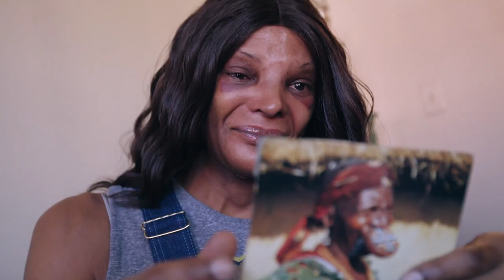Born To Be Trailer #1 | TopCine Movie TV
Born to Be&nbsp;follows the work of Dr. Jess Ting (he/him) at the groundbreaking Mount Sinai Center for Transgender Medicine and Surgery. There, for the first time ever in New York City, transgender and gender non-conforming people have access to quality transition-related care. With extraordinary access, this remarkable documentary offers an intimate look at how one doctor’s work impacts the lives of his patients as well as how his journey from renowned plastic surgeon to pioneering gender-affirming specialist has led to his own transformation. Dr. Ting's patients are as diverse as the city itself.&nbsp;Cashmere&nbsp;(she/her), decades&nbsp;sober and with a zest for life, offers an invaluable queer history lesson as she looks back on the tumultuous existence she once led on the streets of New York.&nbsp;Jordan&nbsp;(they/them) is non-binary and, with their nurturing partner by their side, finally has the support they need to take the next step in their transition. The loquacious&nbsp;Garnet&nbsp;(she/her) moved to New York City to transition and has the full support of her family, but still struggles with depression.&nbsp;Shawn&nbsp;(he/him) signed up for a new type of gender-affirming surgery pioneered by Dr. Ting with the help of brave patients like him. And heart- and scene-stealer&nbsp;Mahogany&nbsp;(she/her) was once a successful male model, but sacrificed her career to begin life as the woman she is. Through their stories, their joys and hardships, the film addresses the nuances and complexities of gender, exploring key issues around the human right to define gender for&nbsp;oneself